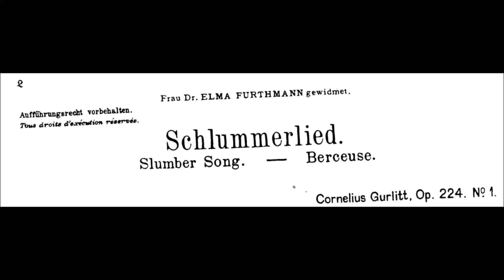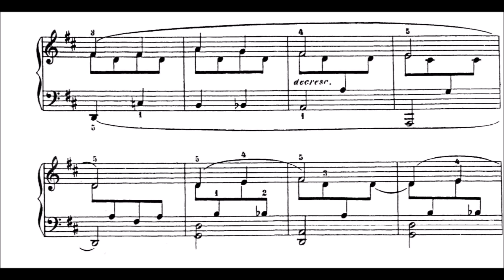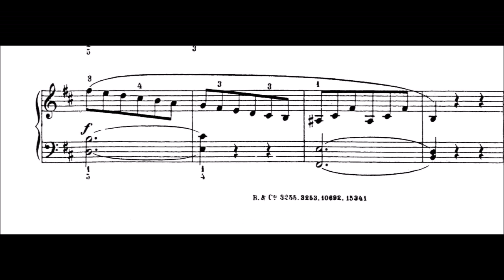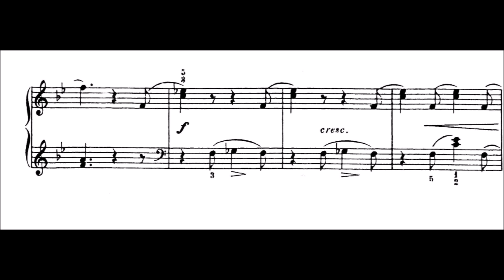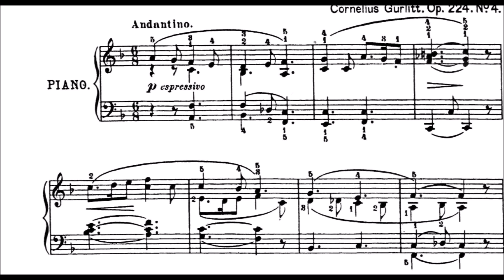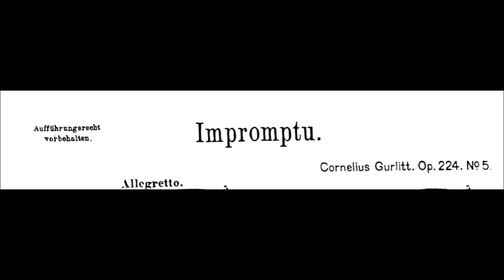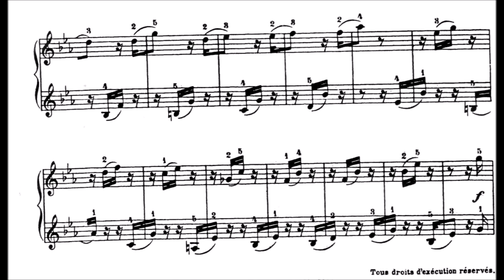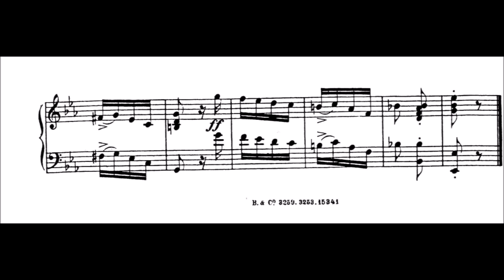Cornelius Gurlitt - 6 Bagatelles, Op.224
6 very nice pieces influenced by Schumann (i mean look at the title eg "the forest"... and the figurations etc.)

0:00 Slumber Song (yep, this is not moderato. i noticed that after the performance hehe. but honestly to me this fits as a literal "slumber song" in this mood, resembles this one piece in schumanns kinderszenen "bittendes kind" i think).
The duration "30 minutes" on Imslp should be changed, as is obviously not the case.

1:26  Menuetto.

3:12  In the forest.

4:09  Nocturno.

5:32  Impromptu.

6:40  The bold rider.

By the way... I recorded over 30 minutes of Rebikov today ;) So you know already what to expect (probably) tomorrow.